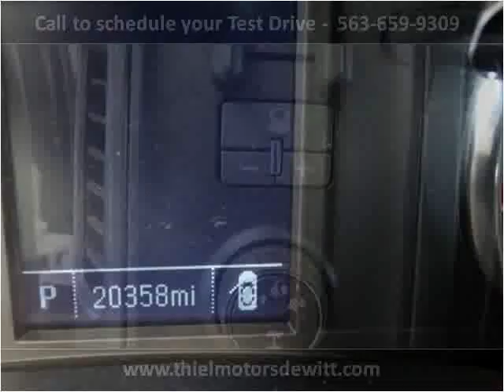2015 Chevrolet Silverado 2500HD Used Cars De Witt IA